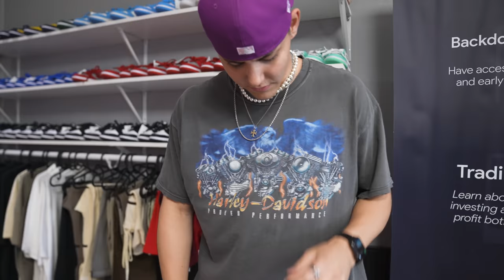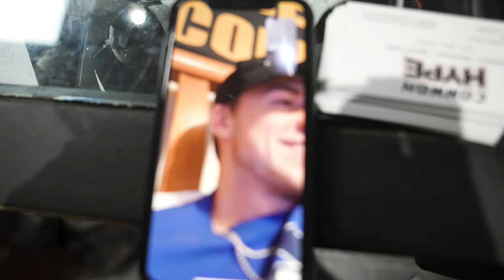THIS KID SOLD US $10,000 WORTH OF YEEZY SLIDES *How He Gets Them*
In this video, we show you A Day in the Life of a Sneaker Store Owner / Reseller. Some of that tasks that consist of this job daily include, buying sneakers and sourcing deals, unboxing, packing mystery boxes, and selling sneakers both through the store and in bulk to other sneaker stores in Arizona and the rest of the nation. Today, we show you our everyday interactions in store with our customers. One customer came in and sold us about 30 pairs of the new Yeezy Slides. This reseller is only 17 years old and started reselling shoes when he was only 14. He got into the sneaker game with botting and has progressed ever since. Other customers that came in today are known as "brick seek resellers" which means they flip lower hyped shoes for less profits but in high volume. This is a great way to begin or start sneaker reselling because it takes less capital and most pairs can be bought in your local shoe store. We do cash outs and sales every day in-store and online to help with inventory and sneaker investing. We also are sure to legit check any sneakers or clothing that come in and out the door. We also do card investments, and share our secrets with you every video. Are you taking this free money? We also did Sneaker Unboxings, which you may find similar to that of a Sneaker Mystery Box / Unboxing. Be sure to check out our footage from Sneaker Con Dallas 2021. You may find our videos similar to that of Cam's Kicks and Sneak City. We hope you all enjoy the videos and thank you for the continued support!